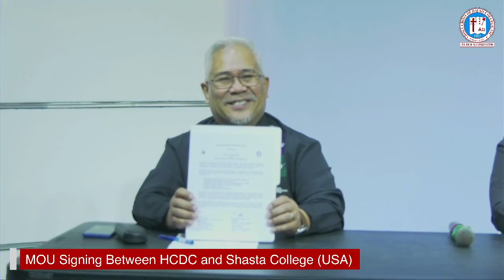MOU Signing Ceremony Between HCDC and Shasta College